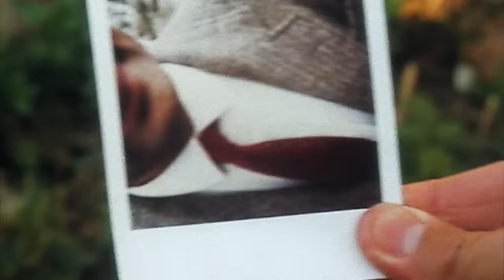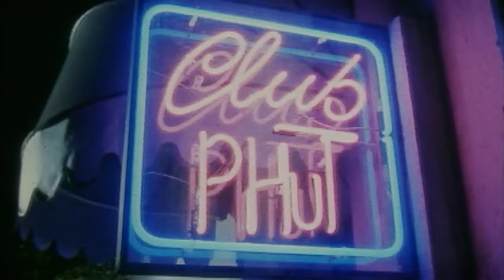Club Bean | Mr Bean Full Episodes | Mr Bean Official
Mr Bean goes to the club with Irma but things don't go to plan!